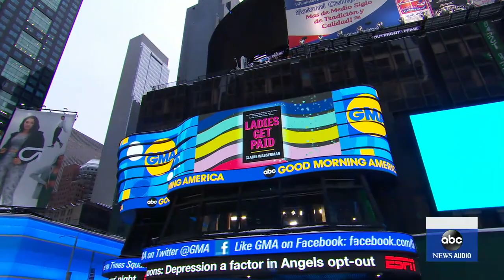Claire Wasserman shares her top tips for job hunting amid pandemic l GMA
The “Ladies Get Paid” author offers advice for women to land the jobs they want by helping them reset their job search strategy.

Watch full episodes:
abc.go.com/shows/good-morning-america